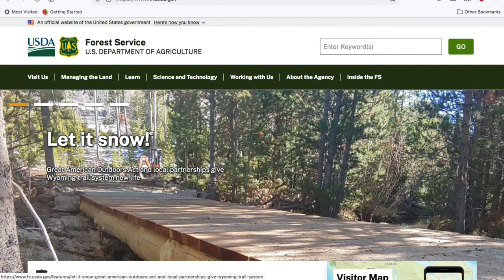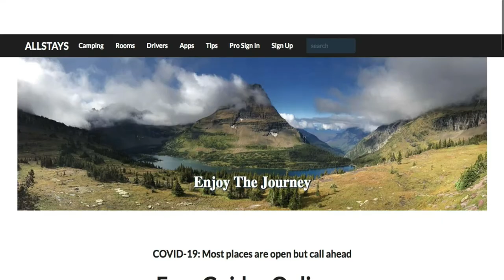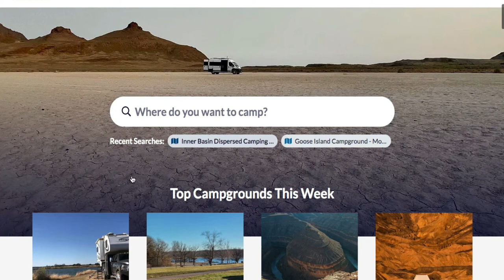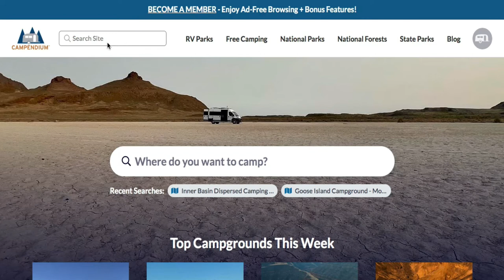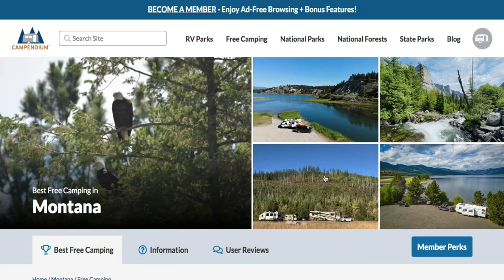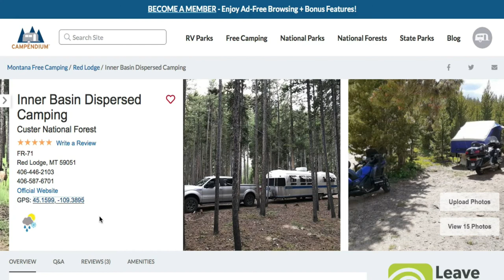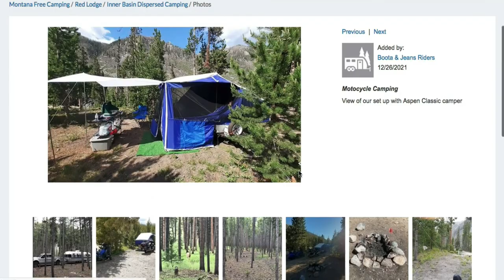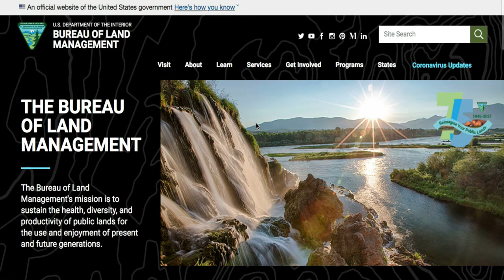How to Find Free Camping | Watch This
Free camping is easy to find, Here we go over how we easily find free camping.
By camping for free & cheap, we are able save a ton of money on lodging.